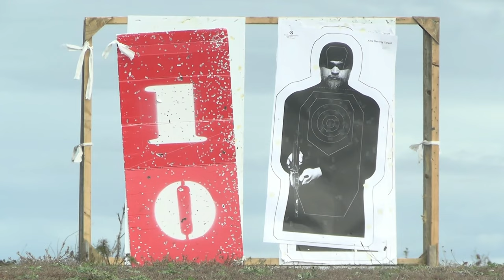Annual Rifle Qualification portion of the Intramural Marksmanship Competition at Stone Bay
U.S. Marines with various units across Marine Corps Base (MCB) Camp Lejeune, take part in the Annual Rifle Qualification portion of the Intramural Marksmanship Competition at Stone Bay on MCB Camp Lejeune, North Carolina, Dec. 6, 2022.

Annual Riffle Qualification whithin Intramural Marksmanship Competition
CAMP LEJEUNE, NC, UNITED STATES
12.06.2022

The Marine Corps Intramural Marksmanship Competition inspires unit cohesion and mission readiness by allowing Marines to compete and improve lethality with both rifle and pistol weapons. (U.S. Marine Corps video by Cpl. Joel Castaneda-Rodriguez)

Film Credits: Video by Lance Cpl. Joel Castanedarodr